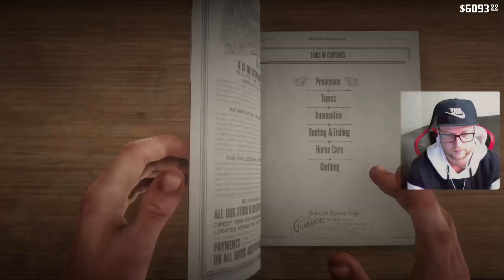Red Dead Redemption 2 100% Walkthrough: Gambling 8 Challenge, Stranger/Story/Bounty Missions!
3:24 Gambling Challenge Rank 8:
Win 3 games of BlackJack with 3 hits or more. Unfortunately I didn’t manage to get 1/3 win in this stream so skip to:
1:07:05

1:07:05 Stranger Mission: Oh, Brother. Rewards: Money.

1:13:30 Story Mission: Urban Pleasures. Rewards: $16.86, Dead Eye Targeting (Continued Free Fire Ability)

1:28:25 Bounty Mission